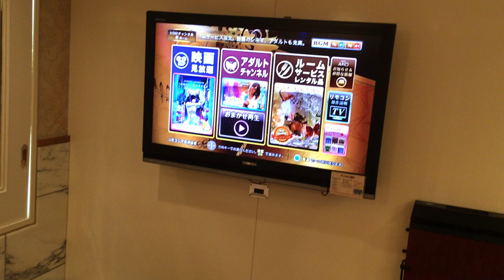[HAPPY STAY]APIO Dec.2017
日向琴子のホテルリポート